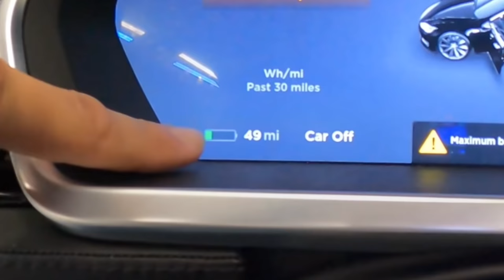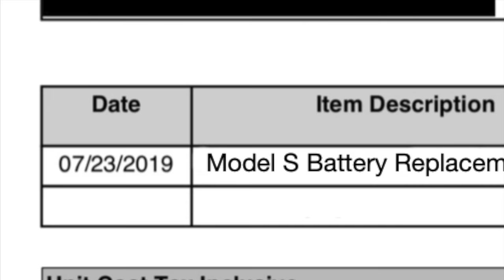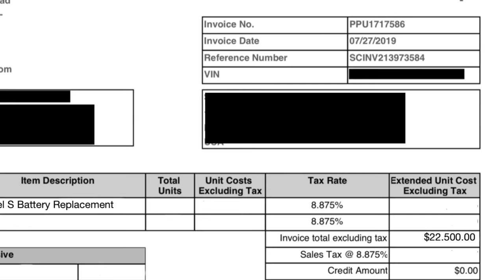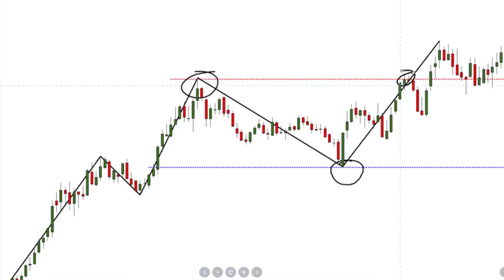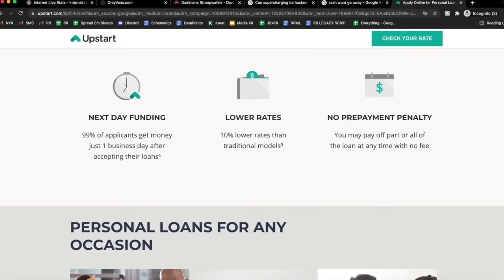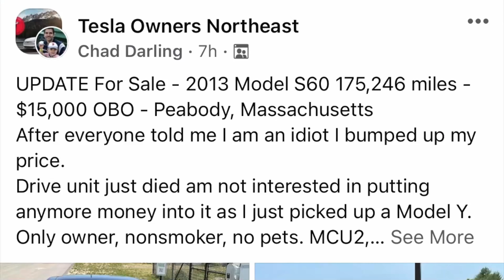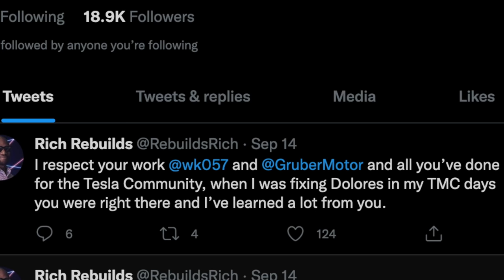The TRUTH about the $22,500 Tesla battery repair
Need help funding your next project?

Today we discuss last week’s video on the tesla repair, then have a sit down with Erica and Louis Rossman about randomness

Good forum reading on battery issues

Sudden battery failure... replacement price on 2013 Model S

Service says 22k for replacement battery for 2012 Model S

Receipt for battery replacement on 2012 P85

Source website for getting battery prices

Here are some good choices for your EV service, repair, and parts!